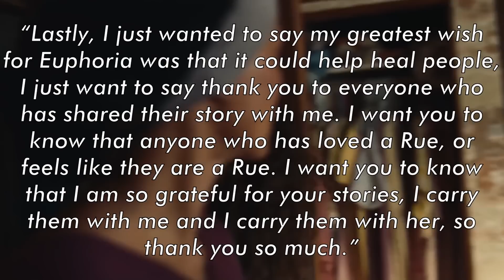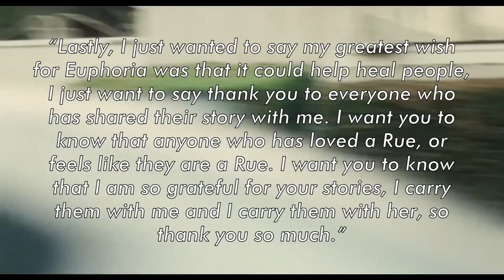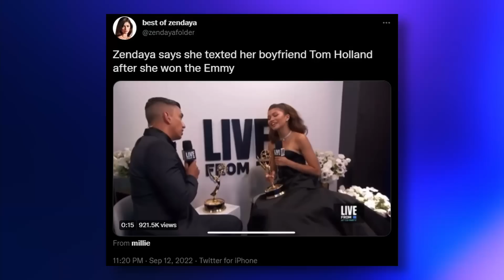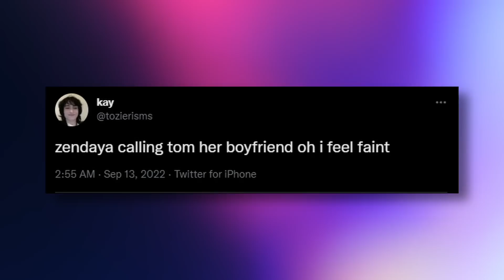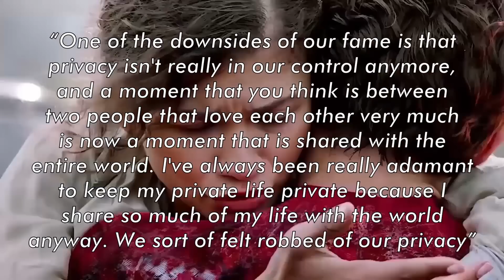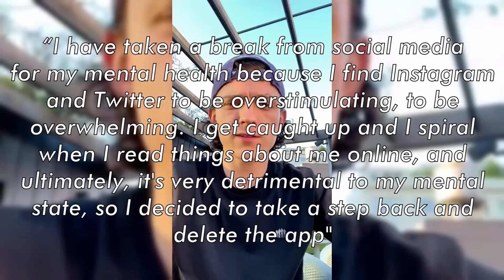Zendaya Officially Confirms Her Relationship With "Boyfriend" Tom Holland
In a super-rare insight into their relationship, Zendaya has now revealed that Tom Holland was the first person she texted after she made Emmys history. When Zendaya won the Emmy for Outstanding Lead Actress in a Drama Series on Monday night for her portrayal of Rue Bennett on Euphoria, she made history. But aside from her big night, Zendaya finally mentioned Tom Holland as her boyfriend. It was a long-awaited moment for many and very significant because the couple has been in the news in recent months. Do you want to know everything that happened? Do not miss any minute of this video!